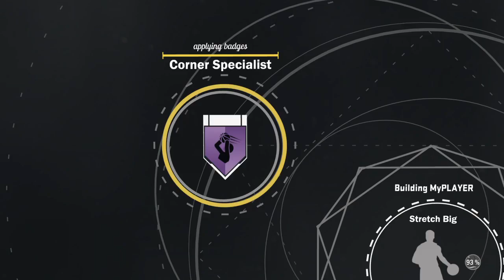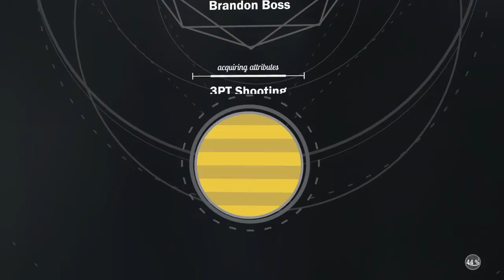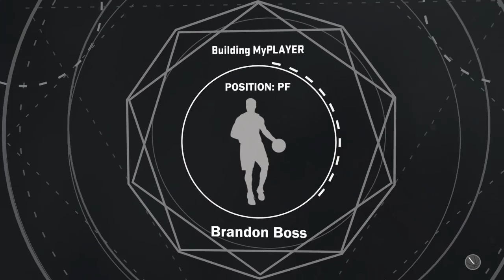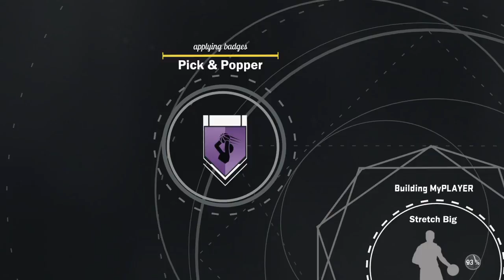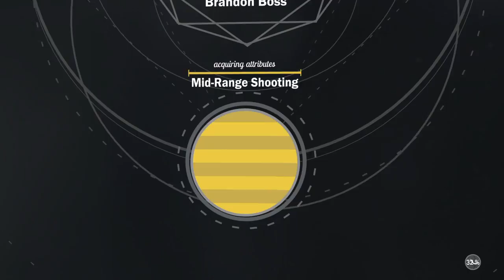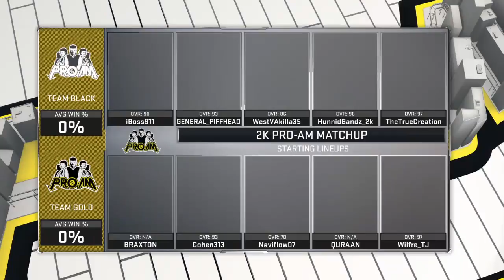WALK on BBQ CHickeN